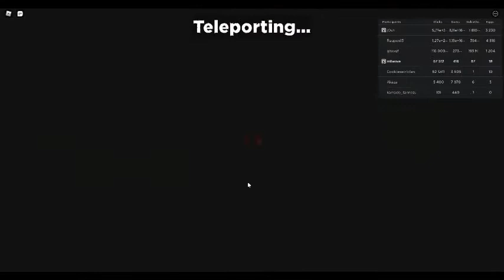Bom Gets 1 Millions click in 10minuts and 30 seconds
1 week to prepare still very long